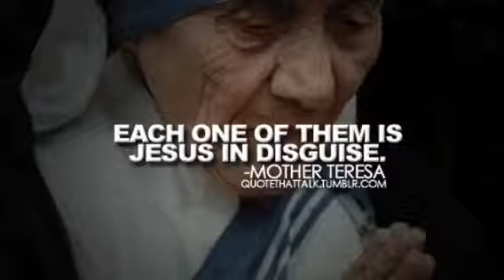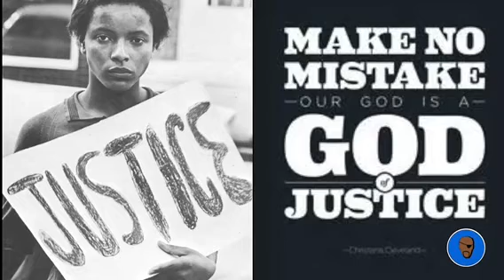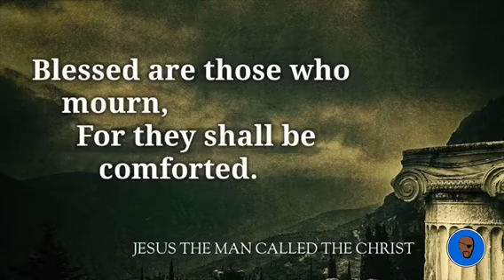"The Jungle" by Pastor Fury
This doesn't solve the problems of race relations in America today but it is my response to God calling me to lean in and engage.